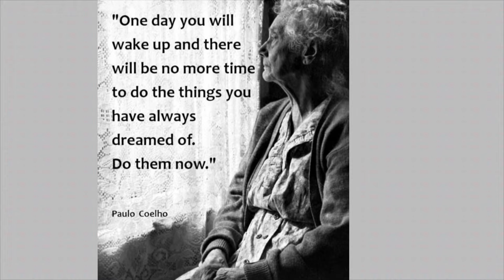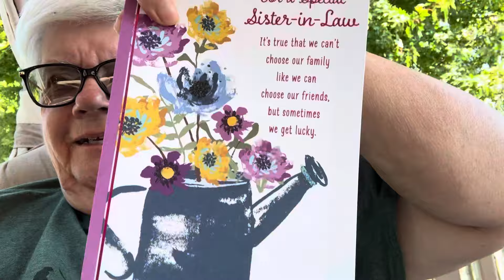JUST RELAXING KIND OF DAY 9-5-24